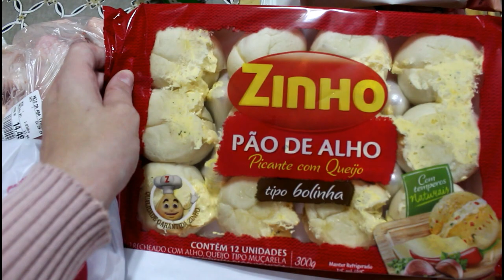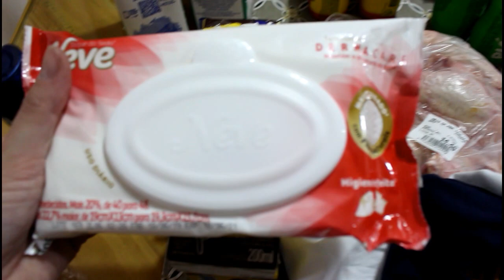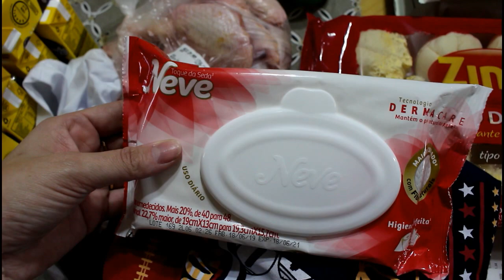SEGUNDA COMPRA DO MÊS DE SETEMBRO l TATHI FULBER